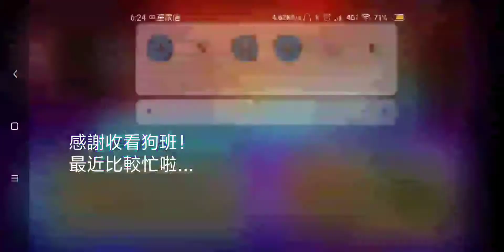全民槍戰CrisisAction 排位Ep.49 魔39練習！秀爆對面？